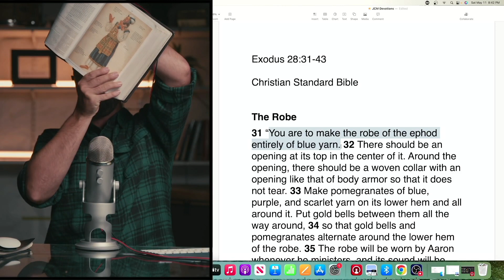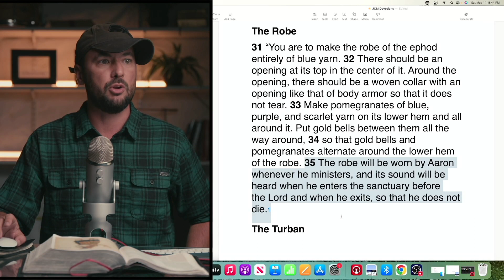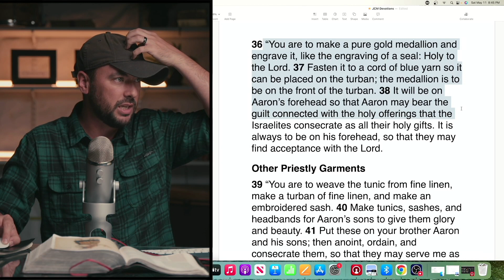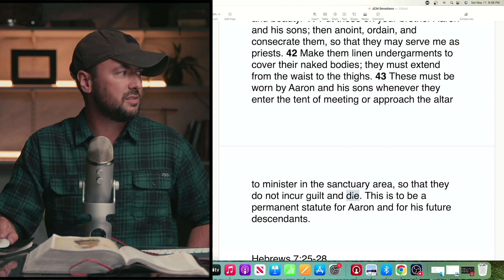Devotion 996 | Exodus | Redemption Church